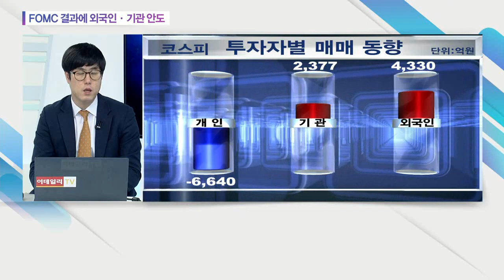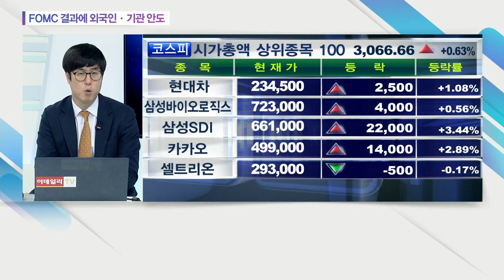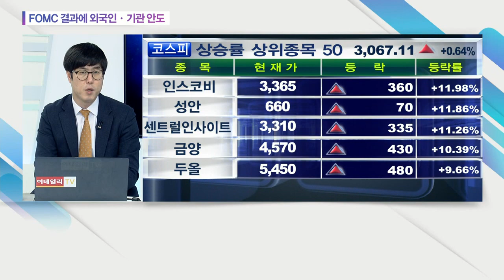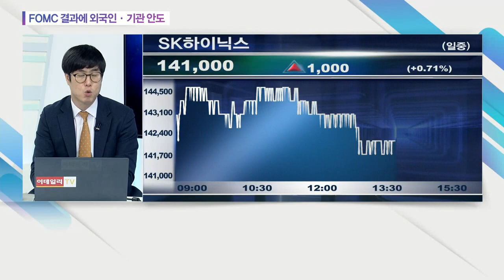FOMC 결과에 외국인ㆍ기관 안도... 삼성전자, SK하이닉스, NAVER, 카카오, 현대차_오늘의 수급 (20210318)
# 글로벌 이벤트에 쏠리는 수급
: (관련 종목) 삼성전자(005930), SK하이닉스(000660), NAVER(035420), 카카오(035720), 현대차(005380)